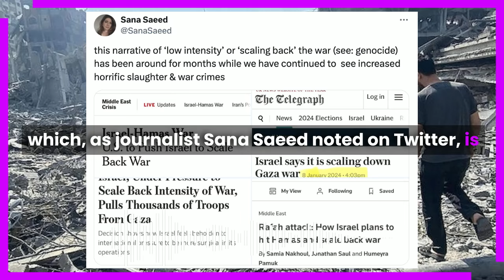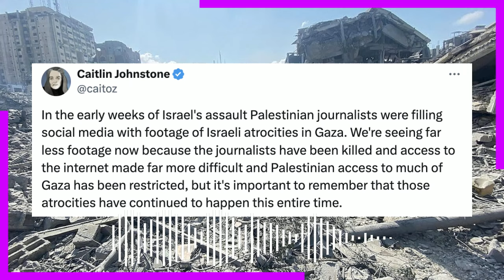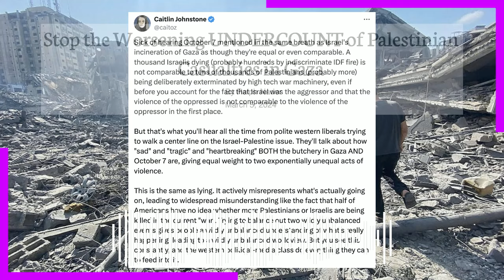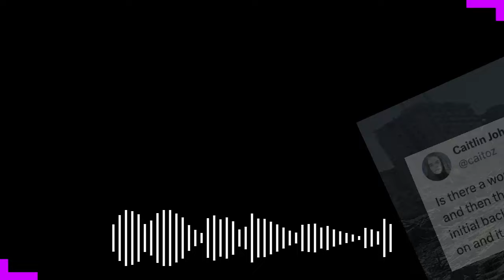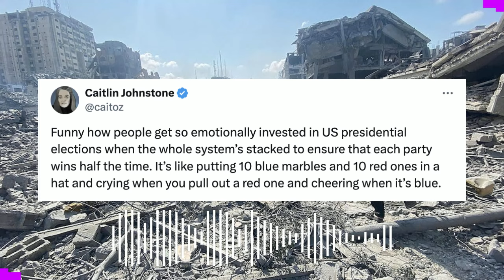Israeli Suffering Is Not Comparable To Palestinian Suffering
I'm sick of hearing October 7 mentioned in the same breath as Israel's incineration of Gaza as though they're equal or even comparable. A thousand Israelis dying (probably hundreds by indiscriminate IDF fire) is not comparable to tens of thousands of Palestinians (probably more) being deliberately exterminated by high tech war machinery, even if before you account for the fact that Israel was the aggressor and that the violence of the oppressed is not comparable to the violence of the oppressor in the first place.